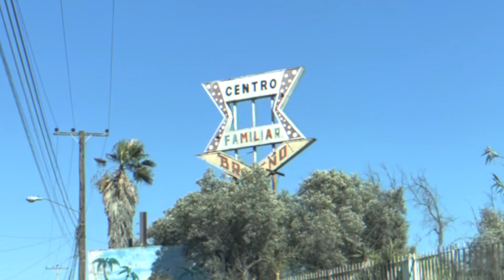TIJUANA EN ESTE MOMENTO (antiguo camino para llegar alas albercas el briseño y el vergel)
antiguo camino para llegar alas albercas el briseño y el vergel